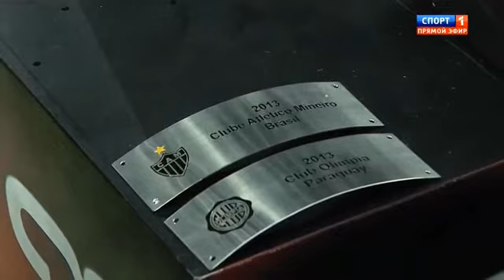Atlético Mineiro - Оlimpia. Copa Libertadores-2013. Final(2) (2-0, pen)